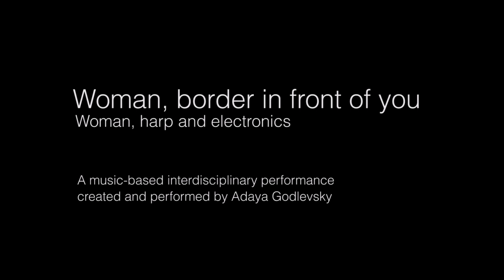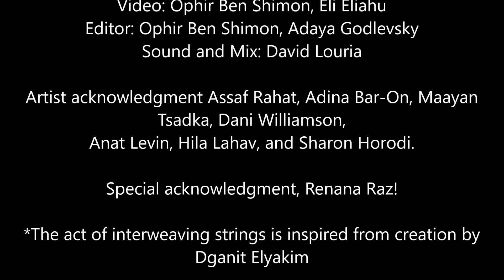Woman, border in front of you | Woman, harp and electronics | Adaya Godlevsky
Woman, border in front of you | Woman, harp and electronics
A music-based interdisciplinary performance created and performed by Adaya Godlevsky.

Video: Ophir Shimon, Eli Eliahu
Sound and Mix: David Louria
Editor: Ophir Shimon, Adaya Godlevsky

The performance “Women, border in front of you” deals with issues of femininity as a from a personal story.  Establishing a social and political stand. all in the Realm Of borders trying to fence artistic freedom.
The work on the performance started two years ago after having two solo music albums in her resume.   Adaya felt the need to create a work spreading out as musician and as a performance artist, giving space for a dialog between a multitude of instruments and practices.  Between sound and vision. Between the female voice and the female body, Between acoustic instrument and electronics. The meeting and the fusion created a new score system creating a composition of visuals, moments, movements and original musical notes.

 Creation and performance: Adaya Godlevsky
Artistic advisor: Ari Teperberg
Voice guidance: Michal Oppenheim
Costume design: Anat Martkovich
Light design:  Rotem Elroy

Artist acknowledgment Assaf Rahat, Adina Bar-On, Maayan Tsadka, Dani Williamson,
Anat Levin, Hila Lahav, and Sharon Horodi.
Special acknowledgment, Renana Raz!
*The act of interweaving strings is inspired from creation by Dganit Elyakim

The performance was made available by the support of the following organization:
The foundation for supporting Israeli creation and creators by ACUM, Yehoshua Rabinovitch Tel Aviv Foundation for the Arts
The municipality of Tel Aviv-Jaffa Division of Culture and the Art.